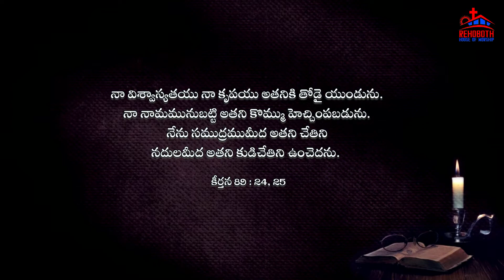Today's Promise of God|| ఈ రోజు దేవుని వాగ్ధానము|| Daily Bible verse|| అనుదిన బైబిలు వచనము||RHW||PCI